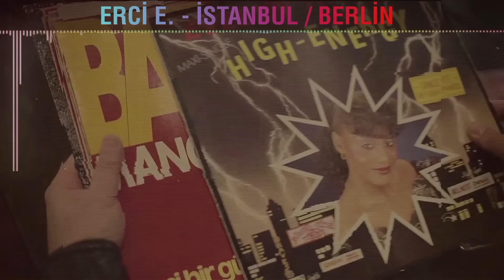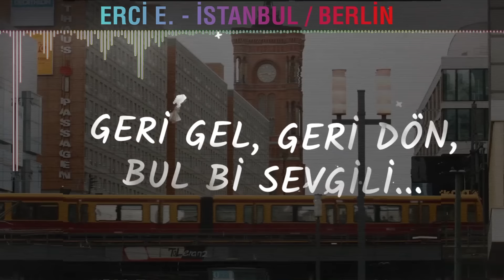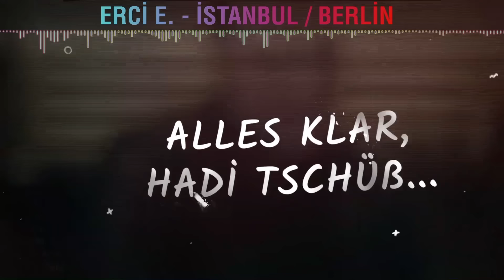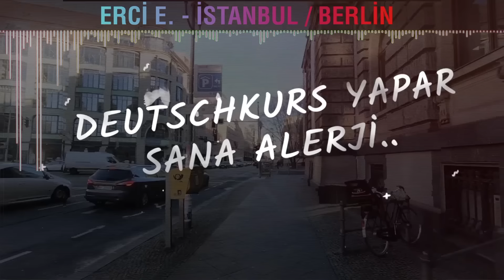Erci E. - Istanbul Berlin (Istanbul Berlin) (Official Video)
Gloss Musik GmbH, tür gözetmeksizin Türkiye’nin müziğini yayınlayan Berlin merkezli bağımsız bir kolektiftir/ Gloss is a berlin based record label, sharing cultural diversity of Turkey with music.

Author/ Söz Yazarı: Erci Ergün
Composer /Besteci:  Erci Ergün & Hakan Kırkpınar
Publisher /Editör : Median Müzik Edisyon
Video Producer: Erdener Yıldız